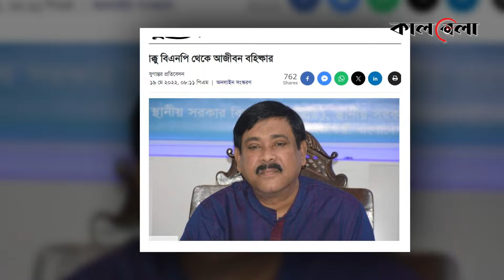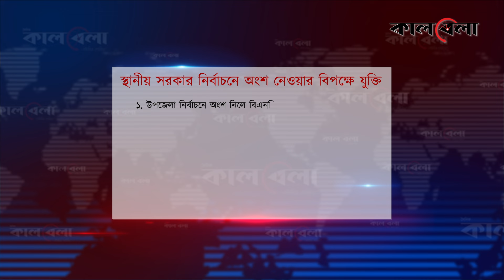স্থানীয় সরকার নির্বাচন ইস্যুতে বিভক্ত বিএনপি | UP Election | BNP | Kalbela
এবার আসন্ন স্থানীয় সরকার নির্বাচন নিয়ে সিদ্ধান্ত নিতে বেশ হিমশিম খাচ্ছে বিএনপি। উপজেলা সহ বিভিন্ন সিটি ও পৌর নির্বাচনে অংশগ্রহণ ইস্যুতে দুই ভাগে বিভক্ত বিএনপির তৃণমূল। দ্বাদশ সংসদ নির্বাচনের পর এবার ৪৮৫টি উপজেলা পরিষদে ভোটের প্রস্তুতি নিচ্ছে ইসি। রোজার আগেই প্রথম ধাপের নির্বাচন হওয়ার সম্ভাবনা রয়েছে। এছাড়া আগামী ৯ মার্চ ময়মনসিংহ সিটি করপোরেশনে নির্বাচন এবং কুমিল্লা সিটি করপোরেশনের মেয়র পদে উপনির্বাচন হবে। একই দিনে কয়েকটি পৌরসভায় ভোট অনুষ্ঠিত হবে। তারিখ নির্ধারিত হলেও আনুষ্ঠানিকভাবে তফসিল ঘোষণা হয়নি। আসন্ন উপজেলা পরিষদ ও পৌরসভা নির্বাচনে কেবল দলীয় প্রতীক না রাখার নীতিগত সিদ্ধান্ত হয়েছে। স্থানীয় সরকার নির্বাচন ইস্যুতে বিভক্ত বিএনপি | UP Election | BNP | Kalbela